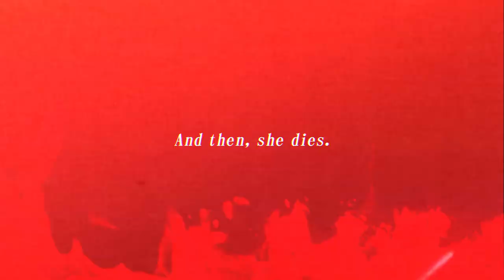even if TEMPEST for Nintendo Switch™ - Promotional Trailer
Watch the Promotional Trailer for the download-only game
"even if TEMPEST ", out on June 9th!

◆Story◆
“Trapped by time, by fate, and by love.”

Raging flames sear her flesh.
Scolding laughter weighs her down as lead.
Her last moments are as she lived: bereft of love,
void of hope, and overflowing with despair.

And then, she dies.

A witch whispers to the girl steeped in regret.
""Don't you want a second chance?""

The witch bestows upon her the power of the ""Fatal Rewind,""
and her charred life is returned to a pure white. A blank slate.

""This time, I will transform into the ideal version of myself.""

With this oath branded into her heart, she returns to life.
...Yet this resolve will only lead to further misfortune.

The curtain rises on the Carnival, and this witch trial shall herald the end.

◆Cast◆
Kaito Ishikawa・Makoto Furukawa・Noriaki Sugiyama・Shunsuke Takeuchi
Suzuko Mimori・Yuichi Jose・Yu-ki Fujisawa
Naomi Iida・Natsume Oki
Shoya Chiba・Sho Nogami・Hiroyuki Tsunakawa
Ryuichi Kijima・Tasuku Hatanaka・Tetsuya Kakihara